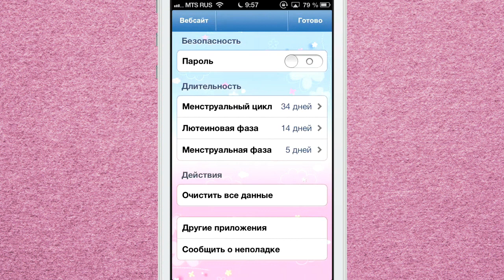Maybe Baby для девушек. Календарь планирования интимной жизни и беременности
Мужская версия с поддержкой нескольких женщин уже в разработке.

iPhones.ru